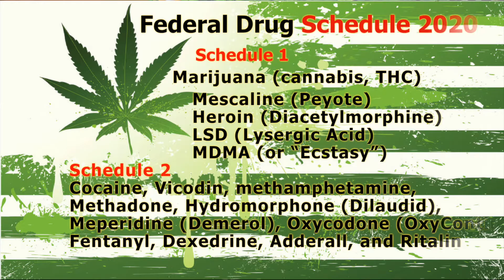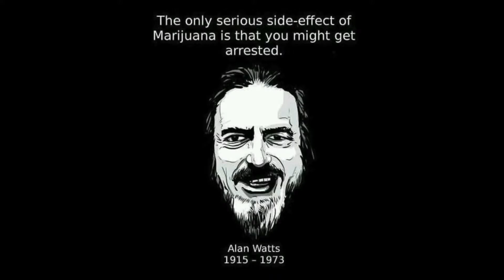"Lifers Madness The Movie" intro short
This video is Why we Carr + Nobody deserves to be in prison for a Plant!